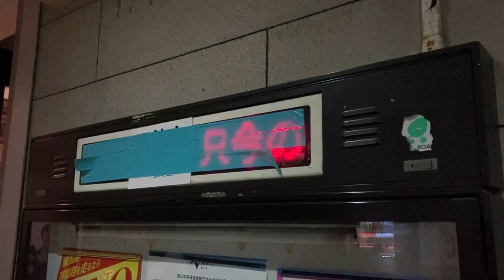三木PA下り 現在時刻を表示するLED電光掲示板(調整中) NEXCO西日本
2022/12/28 23:43撮影ですが、「3月19日午後2時33分」と大幅にずれた日時が表示されていました。